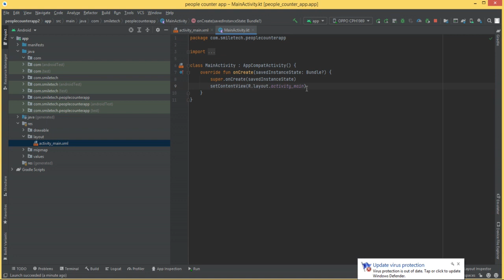people county app kotlin android studio YouTube Short comming soon